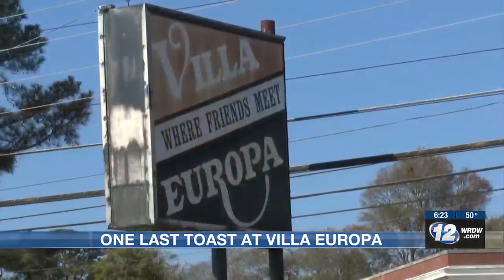Villa Europe celebrates 50 years, new location